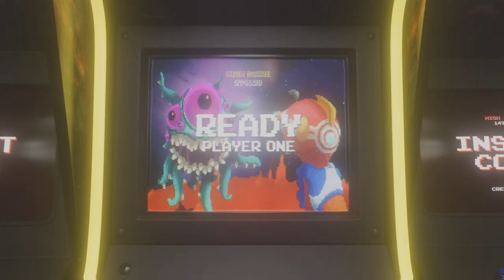Assassin's Creed Origins #67 Kobranest